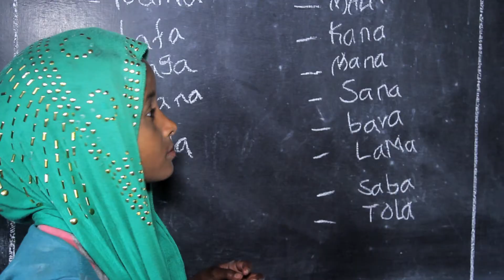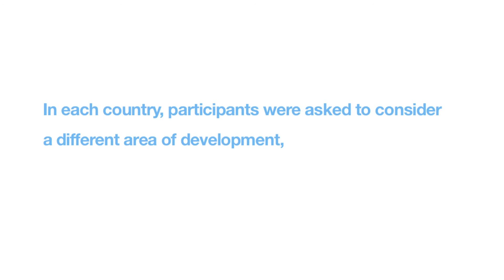Development Progress – Through the people's lens (trailer)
Greater progress is being made today than at any other time in history, with poverty rates plummeting and striking advances across all areas of human development. Meet those experiencing these changes first-hand.

Watch the trailer for the full 17 minute documentary, released on Monday 16th February 2015 alongside a range of photographs and digital stories from those at the grassroots of development progress.